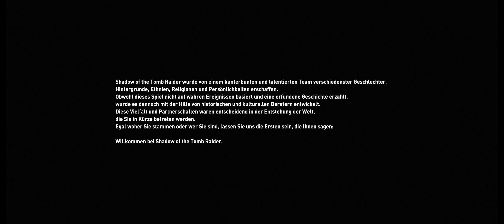Shadow of the Tomb Raider ★ #01 - Neue Wege! [LET'S PLAY] [DEUTSCH] [2160p]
★ Shadow of the Tomb Raider Let's Play ★ #01
★ Ich begebe mich ab heute auf eine abenteuerliche Reise durch Südamerika! Auf der Suche nach wertvollen Schätzen und Artefakten werde ich sicher die ein oder andere unliebsame Begegnung haben! Das Abenteuer ruft! Seid ihr dabei?

Steambeschreibung:

Erlebe den entscheidenden Moment in Lara Crofts Leben, der sie zum Tomb Raider macht. In Shadow of the Tomb Raider muss Lara einen tödlichen Dschungel meistern, grauenhafte Gräber überstehen und darf in ihrer dunkelsten Stunde nicht aufgeben. Sie hat nur wenig Zeit, um die Welt vor einer Maya-Apokalypse zu retten, und dabei erfüllt sich letztlich ihr Schicksal, und sie wird zum Tomb Raider.

SCHLÜSSELELEMENTE:

Überlebe und meistere den tödlichsten Ort auf Erden: Überwinde einen gnadenlosen Dschungel, um zu überleben. Erkunde Welten unter Wasser, voller Höhlen und verzweigter Tunnelsysteme.
Werde eins mit dem Dschungel: Schlecht bewaffnet und in Unterzahl, muss Lara den Dschungel zu ihrem Vorteil nutzen.

Schlage plötzlich zu und verschwinde sofort wieder, wie ein Jaguar, tarne dich mit Schlamm, und sorge für Angst und Chaos unter deinen Feinden.

Entdecke dunkle und brutale Gräber: Die Gräber sind schrecklicher als je zuvor und können nur mit komplexen Überwindungstechniken erreicht werden – und wenn du sie betreten hast, erwarten dich tödliche Rätsel.